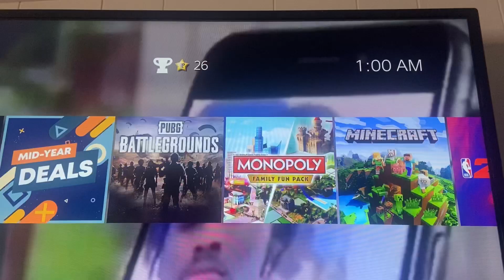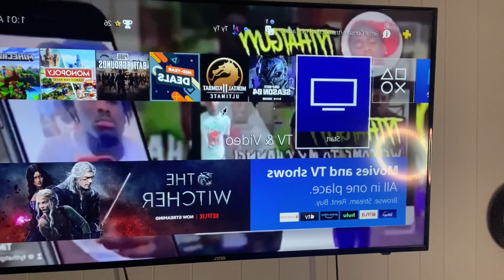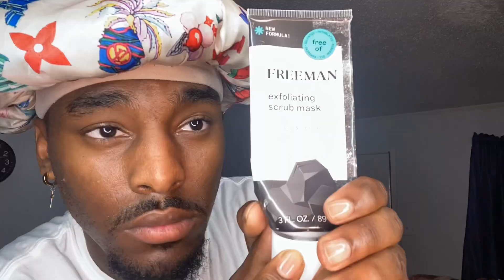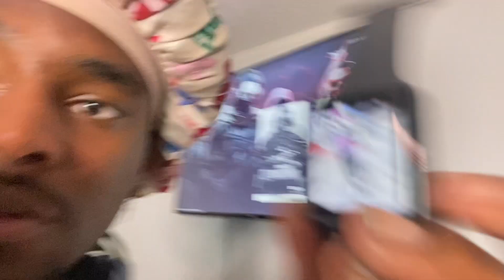PULLING AN ALL NIGHTER *I was up lit🔥*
Welcome to Ty’s family‼️‼️ ROAD TO 1k